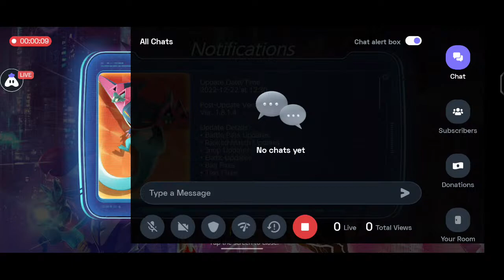English Pokémon UNITE : 👍 Good stream | Playing Solo | Streaming with Turnip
Today I am streaming pokémonunite. Other popular games:
PUBG Mobile
Garena Free Fire
Among Us
Call of Duty Mobile
Fall Guys
Fortnite
Roblox
Minecraft